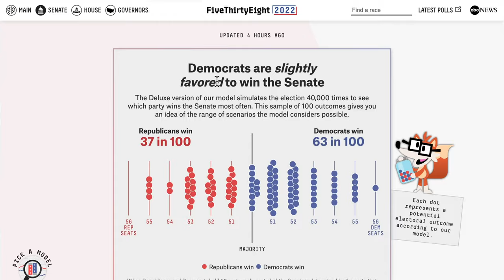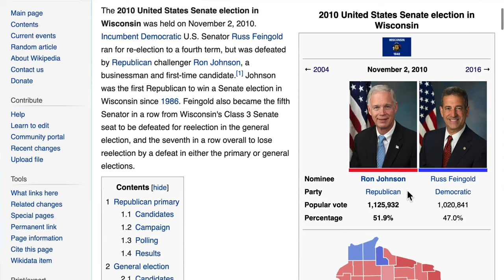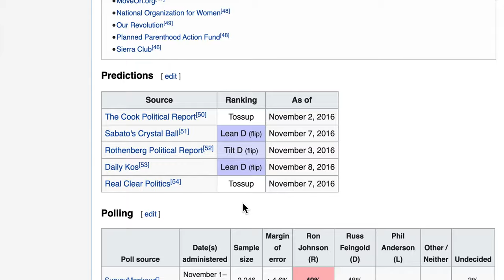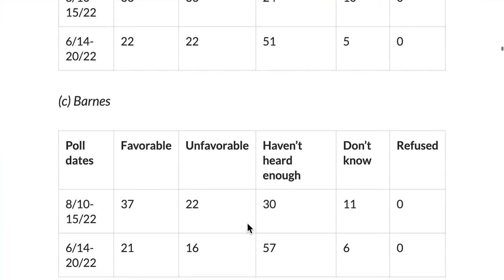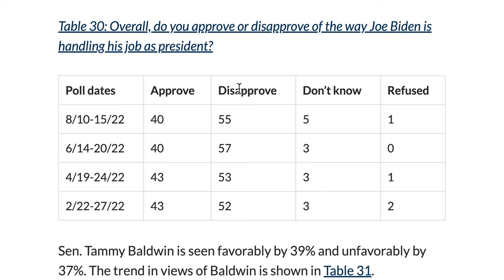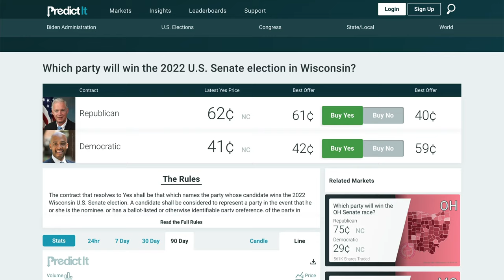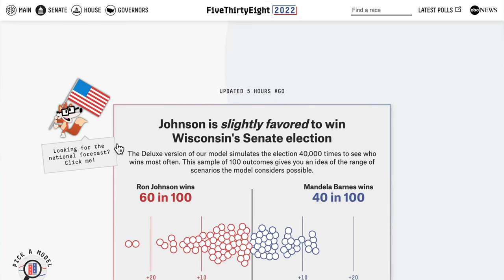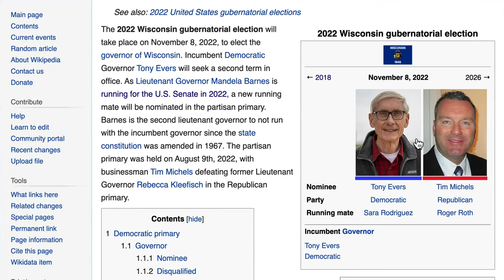Can Mandela Barnes Win The Wisconsin Senate Election? | 2022 Election Analysis